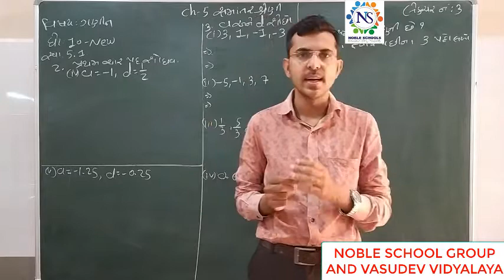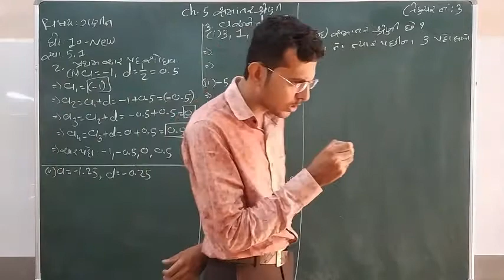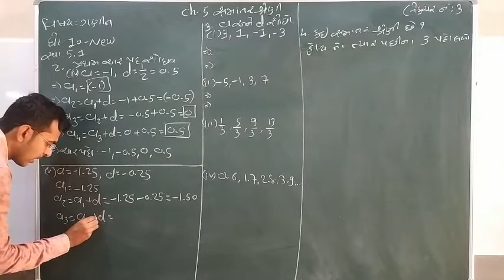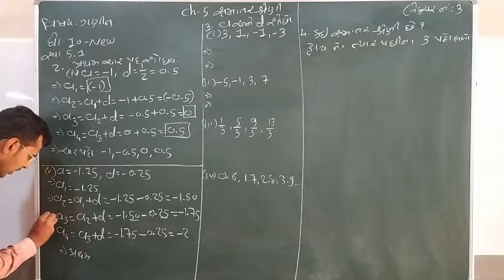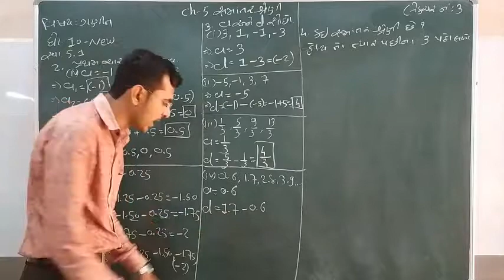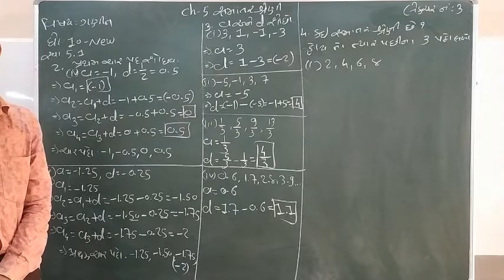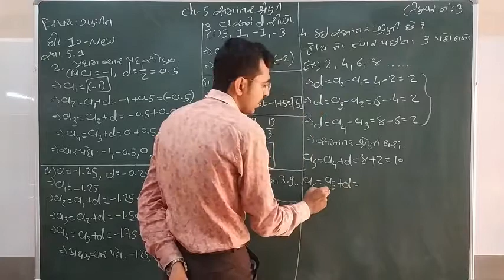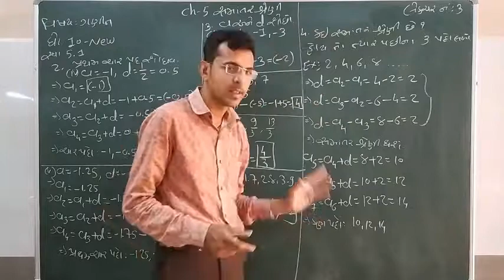Standard -10 Maths Lecture - 3 By Kaushalsir